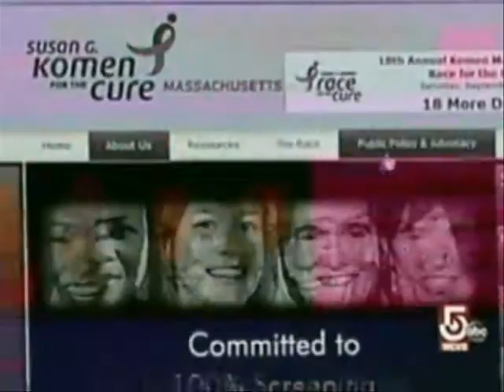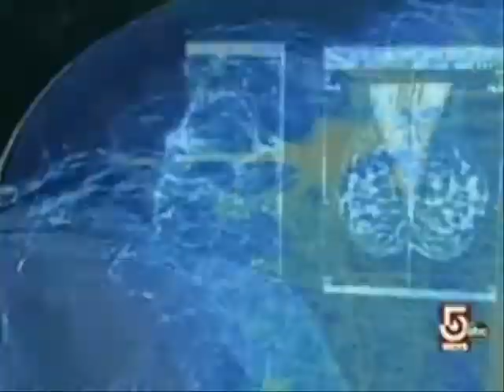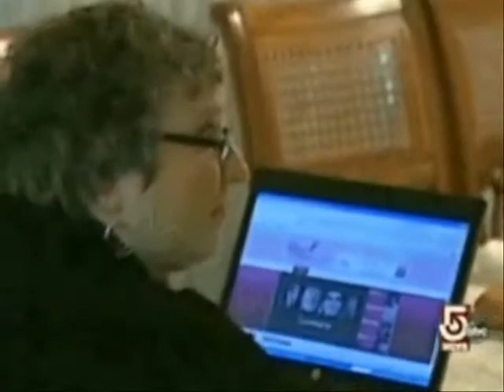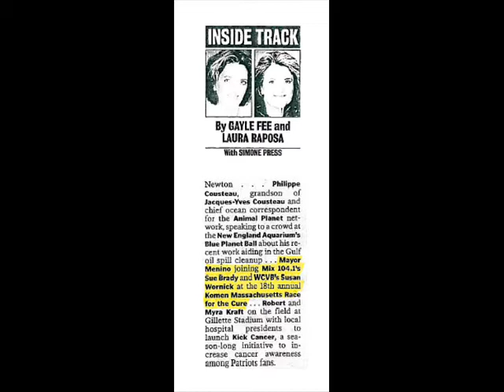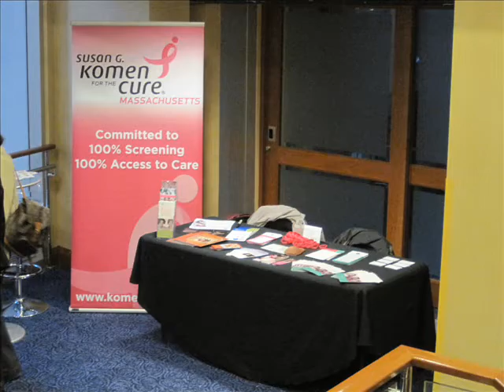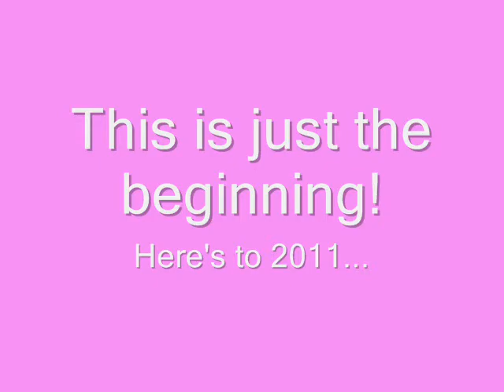Marketing and PR recent highlights - October 2010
A montage of marketing and PR highlights that span September and October 2010, including Komen MA Race for the Cure media coverage.